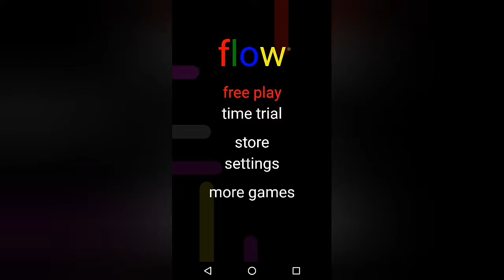Flow Free Playthrough Warps Sampler 3 Warps ( No Commentary )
Playing flow free by Big Duck Games on the EE Hawk android phone.

Recorded with Vrecorder and edited with Video Guru

The game presents Numberlink puzzles: each puzzle has a grid of squares with colored dots occupying some of the squares. The objective is to connect dots of the same color by drawing 'pipes' between them such that the entire grid is occupied by pipes.

In game music Game Menu by Sound Image